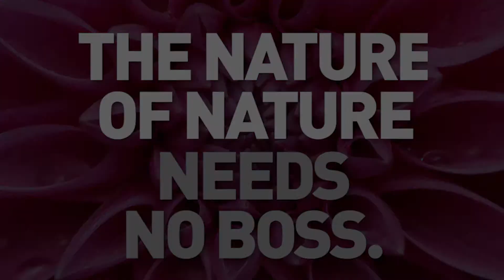2. The Nature of Nature Needs no Boss.